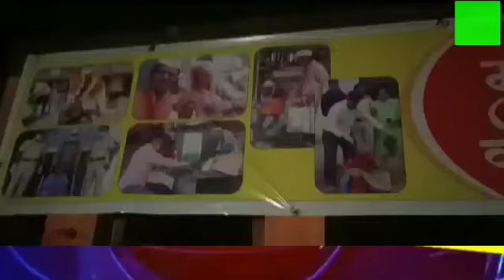माणुसकी वृध्द सेवालयाच्या या सामाजिक कार्यासाठी समाजाने भक्कमपणे उभे रहावे सत्यपाल महाराज यांचे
*माणुसकी वृध्द सेवालयाच्या या सामाजिक कार्यासाठी समाजाने भक्कमपणे उभे रहावे सत्यपाल महाराज यांचे लाडके शिष्य पंकजपाल राठोड महाराज सप्त खजेरी वादक*

*समाजातील दानशुरांनी आपले व आपल्या ईस्ट मित्राचे वाढदिवस माणुसकी वृद्धाश्रमात साजरे करा*

राष्ट्र संत तुकडोजी महाराजांचे उदाहण देत ते म्हणाले कि धन द्यावे धनवंतांनी,श्रम द्यावे श्रमीकांनी,सेवा करावी सेवाभावानी म्हणुन हे सेवाभावाचे वृत माणुसकी समुहाच्या माध्यमातून पुजा ताई आणी सुमित भाऊ हे महान सेवाकार्य हाती घेतले आहे. आपल्या नातेवाईकांचे वाढदिवस साजरे करुन एक दिवसाचे पालकत्व स्वीकारण्याचे आव्हान माणुसकी वृध्द् सेवालयास भेट देवुन केले.यावेळी पंकजपाल महाराज, व टिम,सरपंच पुनमचंद चव्हाण साहेब,कैलास पा.भोसले,शीवा चव्हाण,
समाजसेवक सुमित पंडित,
समाजसेविका पुजा पंडित माणुसकी टिम,आदि उपस्थित होते.